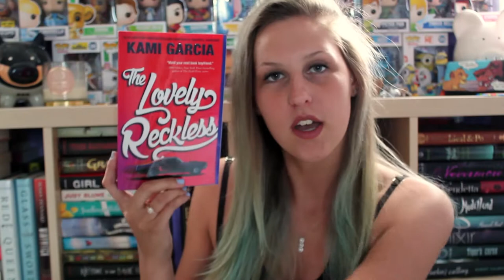THE LOVELY RECKLESS BY KAMI GARCIA | SPOILER FREE REVIEW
Thank you so much to the publisher for sending me a copy of this book!!